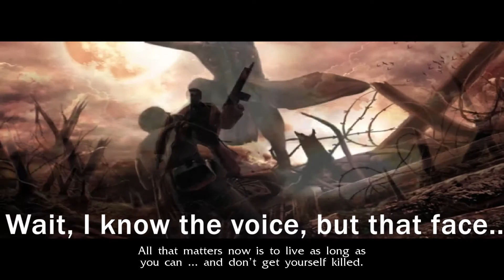NecroVision: George W. Bush fights the Nazis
We make fun of him for being a horrible president, but we should honor him for slaughtering zombies in the early 1900's.